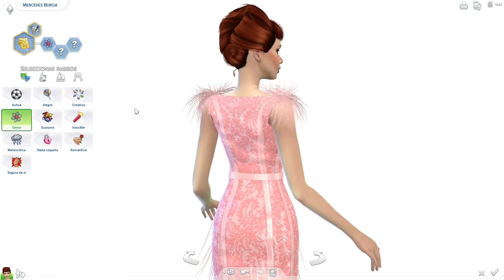Vestido #1 patreon junio 2018 wip